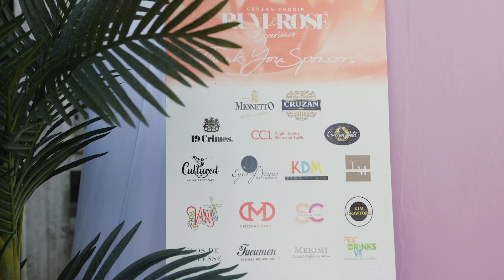The Return: 2023 Cruzan Foodie Rum & Rosé Experience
After THREE LONG YEARS, the signature pink and white Cruzan Foodie Rum & Rosé Experience returned with the glitz and glamour you've come to expect at this sold-out summer affair. The Return was definitely one for the books with signature Cruzan Rum cocktails, rosé wines from Mionetto, Kim Crawford, Tucumen, Clos de Beylese and 19 Crimes and delicious bites like local watermelon salad, tamarind lime chicken skewers and johnny cake sliders. Were you in the building for The Return? Take a peek and see if you made the final cut. See you next year!